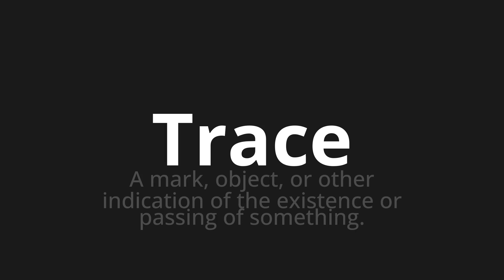How to pronounce Trace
Master the Pronunciation of 'Trace Which Means Trace' - which means : A Mark, object, or other indication of the existence or passing of something. 📝 with @BaguettePronunciation 🎓🗣️ - [Your Guide to French]

Learn to pronounce 'Trace' perfectly in French with our easy and engaging tutorial by @BaguettePronunciation! 📖📽️ In this comprehensive video, we provide you with native speaker examples 🗣️👂 and phonetic breakdowns 🎵 to ensure you get the pronunciation just right.

How to say Trace in French